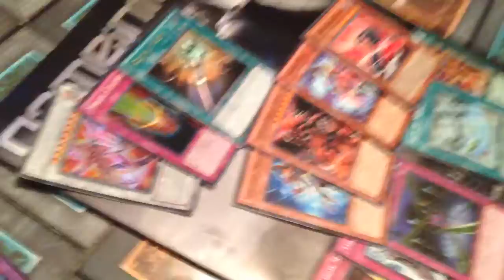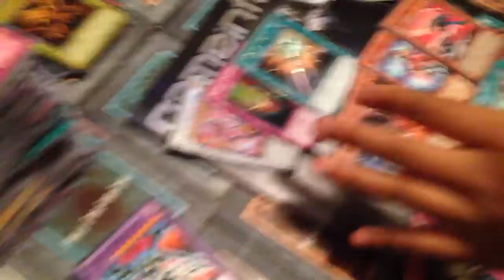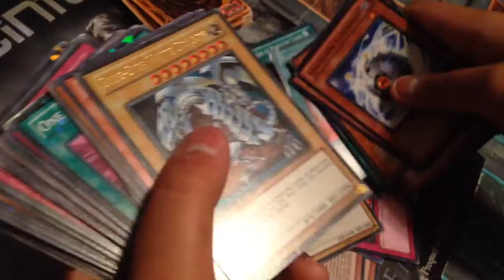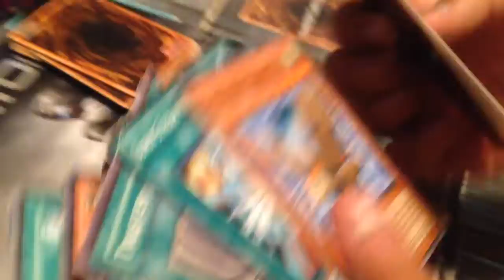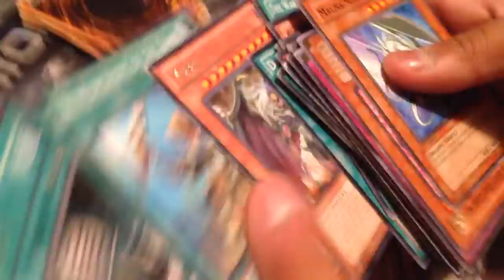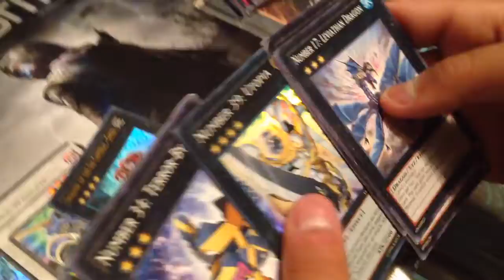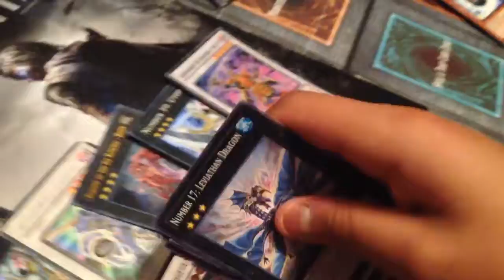End of the tin... SOOO MUCH MONEYY! FLAME MALFUNCTIONSSSS!!!!!!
Soooo much money we made!! Is flame infected again?!